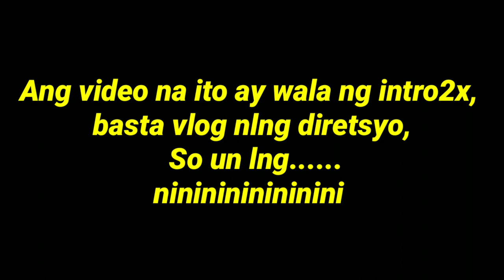UNTV CUP Season 8 ALL IN @ Pasig Sports Complex